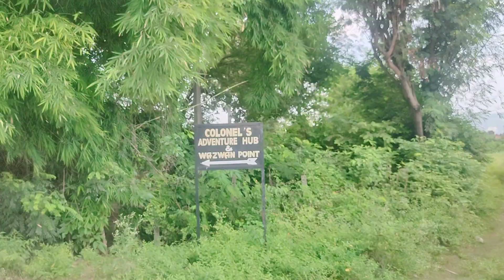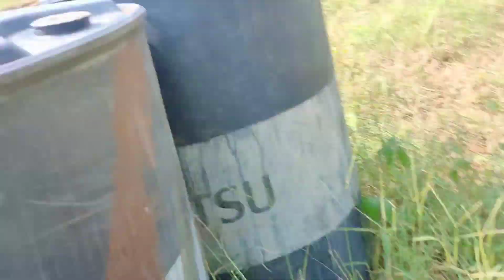Uncle Ne Kia Panga🤬 | Real Life Pubg 😤|Jammu| vlog#4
Special thanks to  @sarabjeet @The suraj zone      @rs bajju

hit likes.

lots of  ❤️

Milte hai Apko Next vlog main ❤️❤️

pubg ground in jammu
col.adventure Hub
Ranch's Hunter